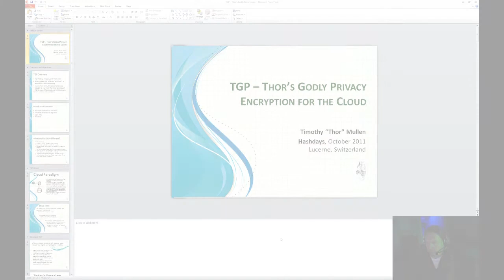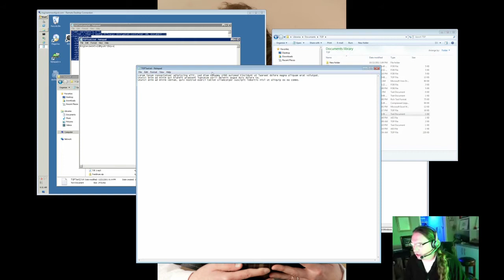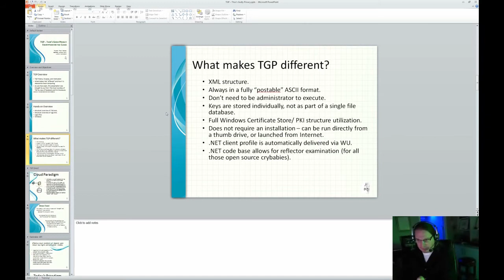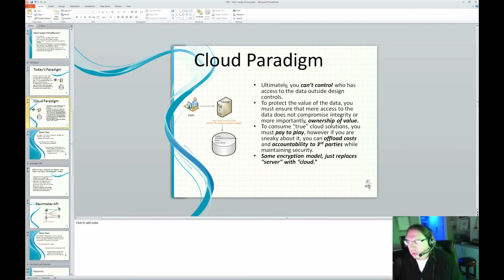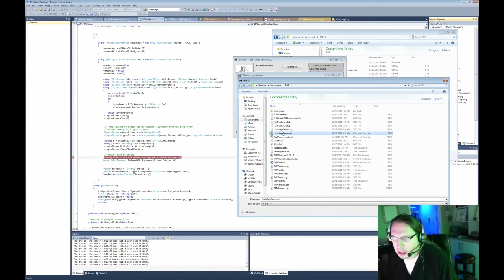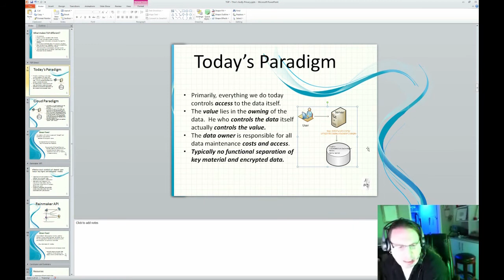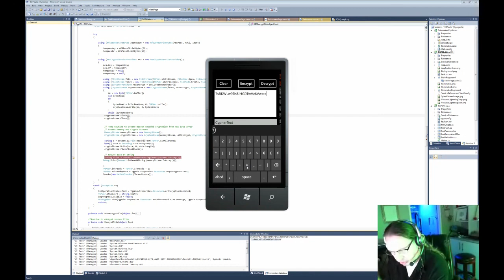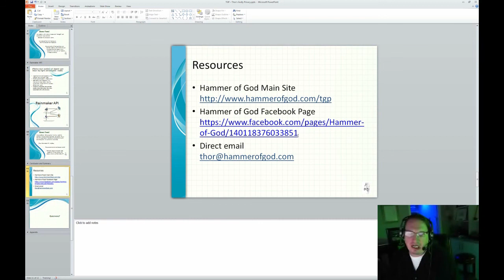days: Timothy "Thor" Mullen: Encryption and Data Ownership in Cloud Computing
days Security & Risk Conference: Timothy "Thor" Mullen: Encryption and Data Ownership in Cloud Computing